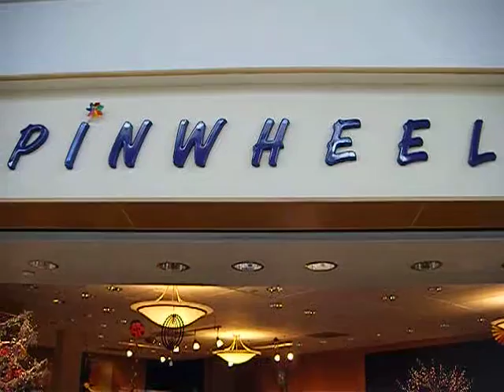Ted Harris The Pinwheel theme song